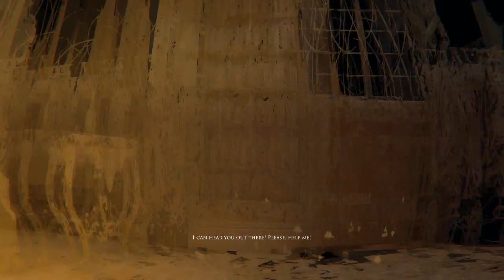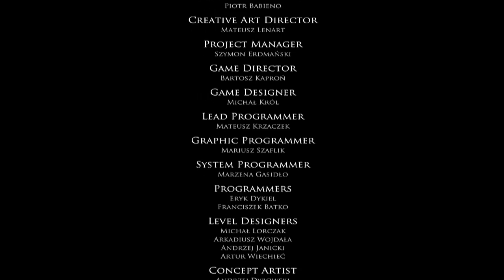Layers of Fear: Inheiritance/ Pt3 Final